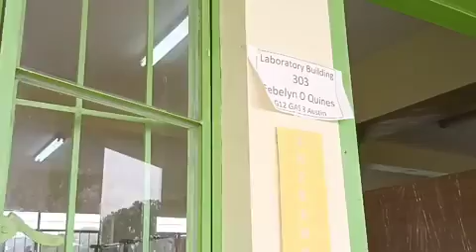1st MOTIVATIONAL FILM NG ANAK KO | GRADE 12 STUDENT (LMMSAT) EROLL JAY TOLENTINO GARCIA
a grade 12 twelve student of LUCIANO MILLAN MEMORIAL SCHOOL OF ART AND TRADE (LMMSAT) MAKE A SHORT MOTIVATIONAL FILM FOR HIS CLASSMATES AND SCHOOL MATE...